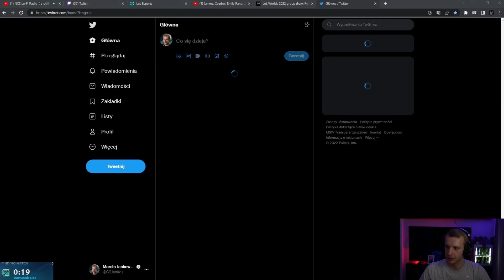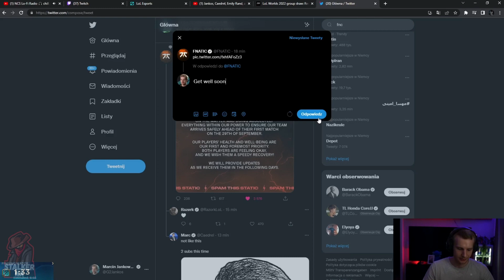G2 Jankos Reacts to Fnatic Statement 👀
- Jankos Reacion o FNC Upset and Hylissang OUT Play-ins
- Jankos About Fnatic Situation